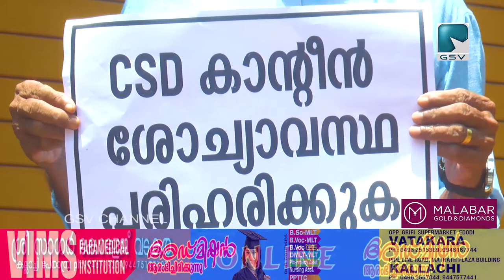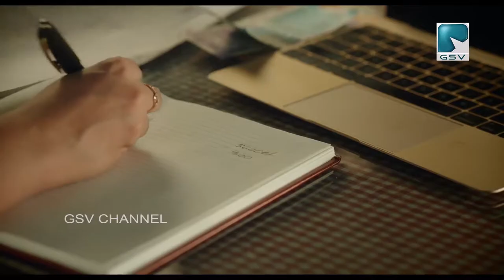വടകര പണിക്കോട്ടി റോഡിലുള്ള സി എസ് ഡി കാന്റീൻ തുറന്ന് പ്രവർത്തിക്കാത്തതിൽ പ്രതിഷേധം